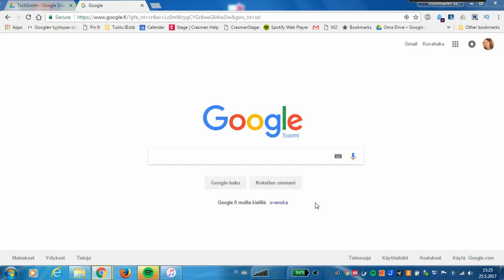Google Maps matkakartan teko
Tässä videossa näytän, miten aloitat oman kartan luomisen Google Mapsiin. Kartta on kätevä apu matkakohteiden etäisyyksien arviointiin.